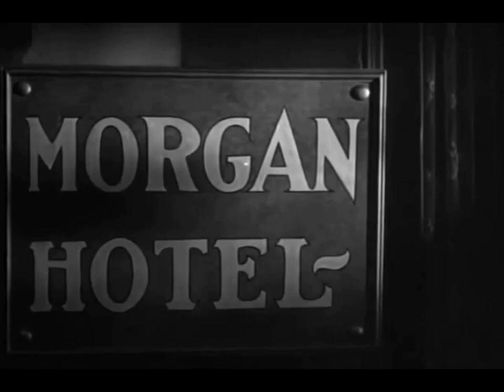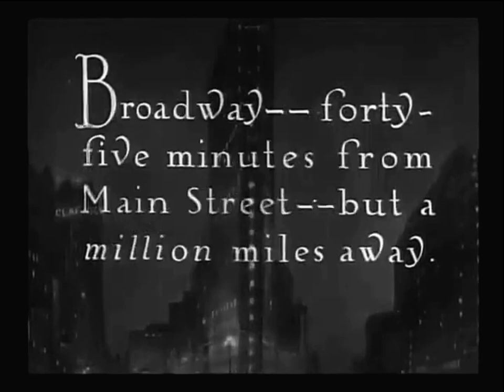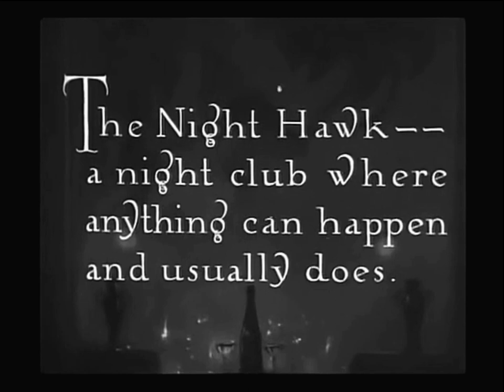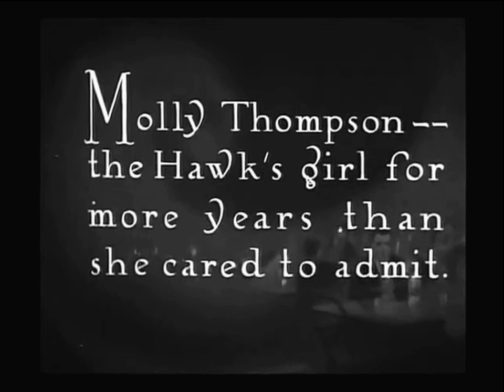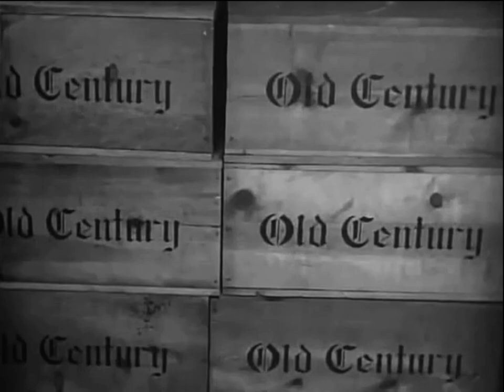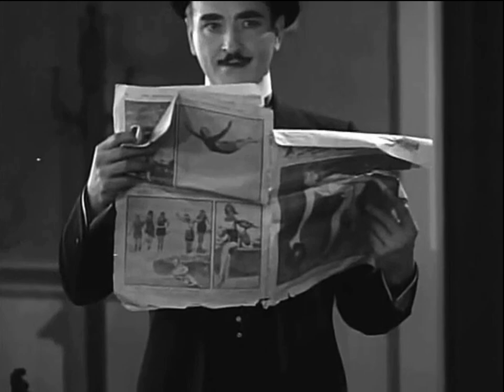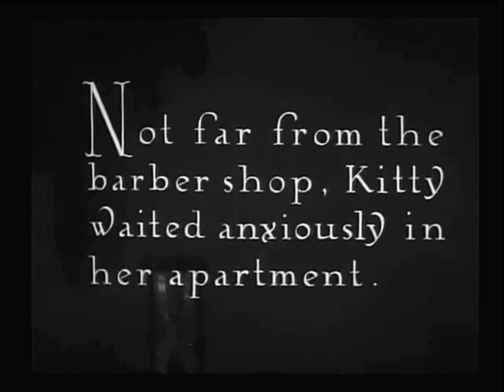LIGHTS OF NEW YORK • 1928 • Crime Drama • First All Talking Picture • Public Domain • Full Movie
ENHANCED VERSION:  This version of Lights of New York has been enhanced to improve the contrast and upscaled to 1080p HD.  The quality is only as good as the source.  Considering it's from 1928… it's still not too bad.

Plot:  Eddie (Landis) a kid from Upstate New York, is conned into fronting for a speakeasy on Broadway. Throughout the con there is an inevitable chorus-girl with a heart of gold (Costello), a cop-killing gangster boss (Oakman) and his downtrodden ex-girlfriend (Brockwell). [IMBD: rocknrollunderdawg]

Description:  Lights of New York is a 1928 American crime drama film starring Helene Costello, Cullen Landis, Wheeler Oakman and Eugene Pallette, and directed by Bryan Foy. Filmed in the Vitaphone sound-on-disc sound system, it is the first all-talking full-length feature film, released by Warner Bros., who had introduced the first feature-length film with synchronized sound Don Juan two years earlier, and the first with spoken dialogue, The Jazz Singer, one year earlier. The film, which cost $23,000 to produce ("B" picture), grossed over $1 million. The enthusiasm with which audiences greeted the talkies was so great that by the end of 1929, Hollywood was producing sound films exclusively.

LIGHTS OF NEW YORK • 1928 • Romance • Crime Drama • First All Talking Picture • Public Domain • Full Movie

Directed by: Bryan Foy
Written by: Murray Roth, Hugh Herbert
Starring: Helene Costello, Cullen Landis, Wheeler Oakman, Eugene Pallette
Cinematography: Edwin B. DuPar
Edited by: Jack Killifer
Production company: Warner Bros. Pictures
Distributed by: Warner Bros. Pictures
Release dates: July 6, 1928; July 21, 1928

Our goal is to bring you the best classic movies on YouTube, and enhance those that need "a little tender love & care" to give you the best quality experience we can.  Your support of Cyber Cinema is greatly appreciated.

If you would like to reward our team... please consider "buying us a coffee"